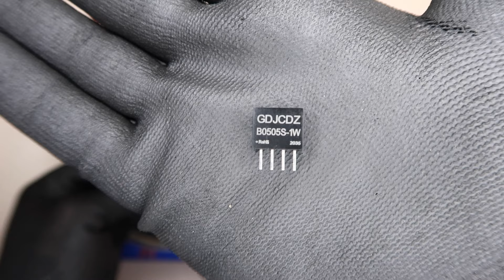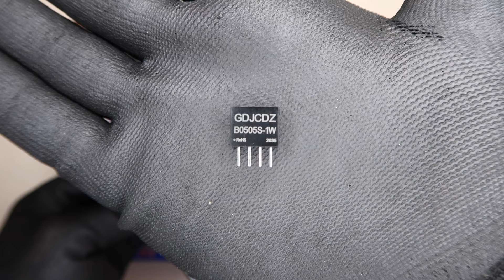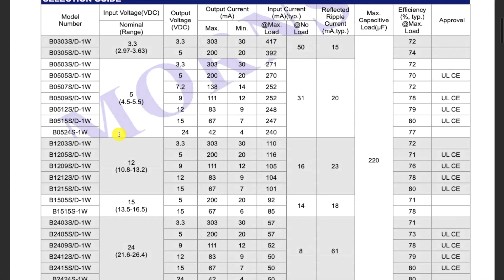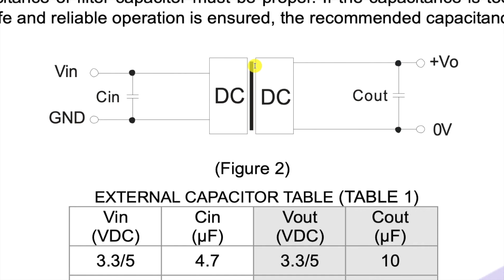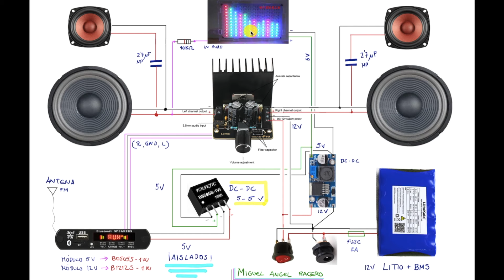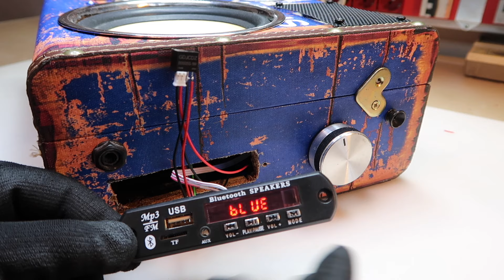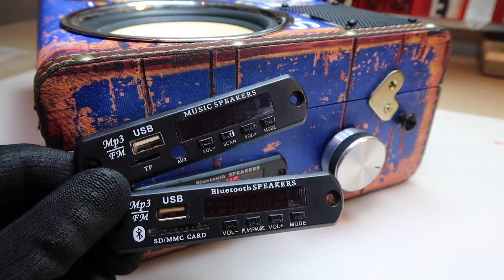Como eliminar ruidos en módulo Bluetooth, MP3, FM... B0505S 1W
✅ LISTA DE REPRODUCCION  ▶▶▶▶  CONSTRUYE TU ALTAVOZ BLUETOOTH

Con la instalación de este tipo de convertidores DC DC  B05050S-1W con salida aislada podremos conectar nuestros módulos económicos en cualquier equipo de audio eliminando al 100% el ruido de fondo. Existen otras formas de hacer lo mismo pero está es muy económica y fácil de ejecutar.
Esta solución es válida para cualquier sistema de audio de pequeña señal.

✅ ENLACE PARA DESCARGAR ESQUEMA MONTAJE

✅ LISTA DE REPRODUCCIÓN ---CONSTRUYE TU ALTAVOZ BLUETOOTH